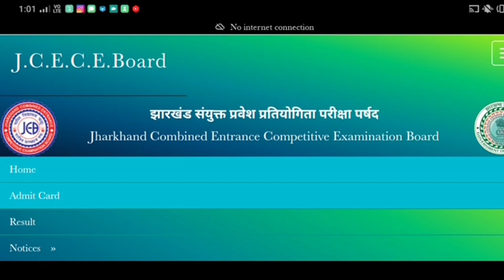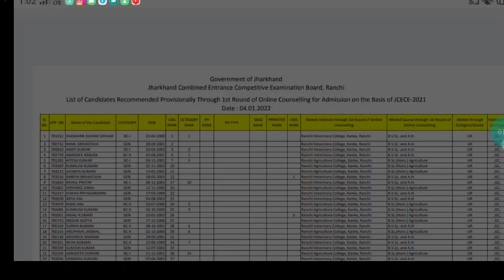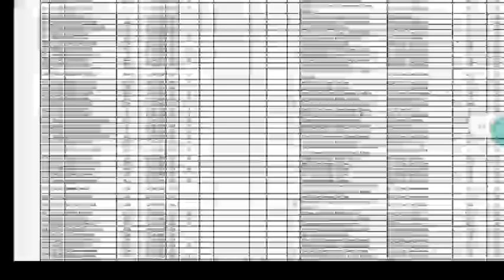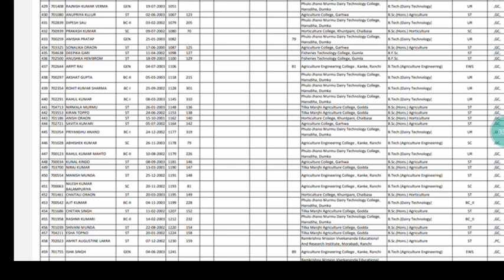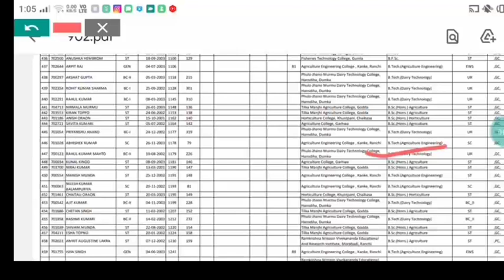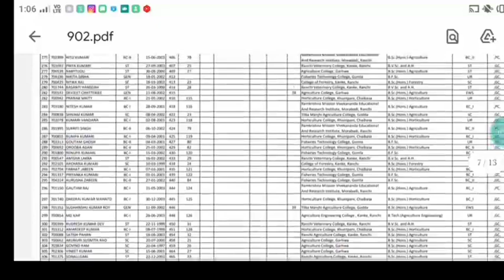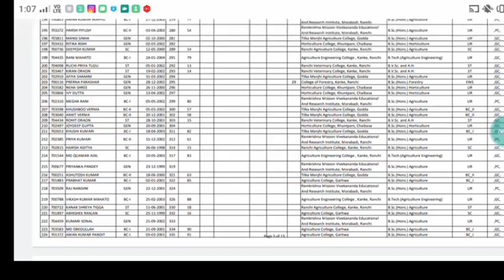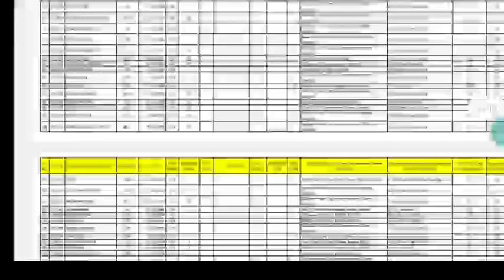Jcece Agriculture Allotment PDF आ गया है।| कैसे देखे अपना नाम